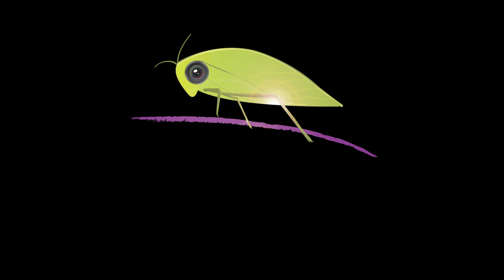Pargo a la parrilla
Delicioso pargo rojo a la parrilla con una salsa especial y pinchos de vegetales!!!